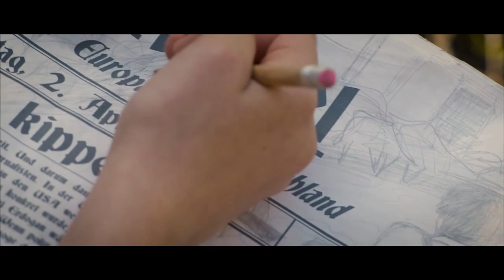Lilith Max -Reel 2019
Here are some of my acting projects, compiled to one reel.